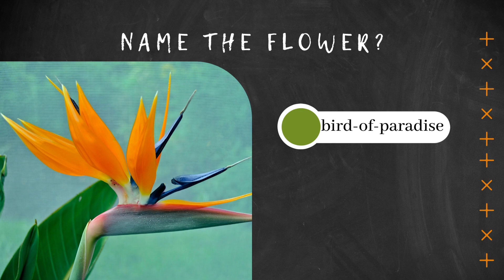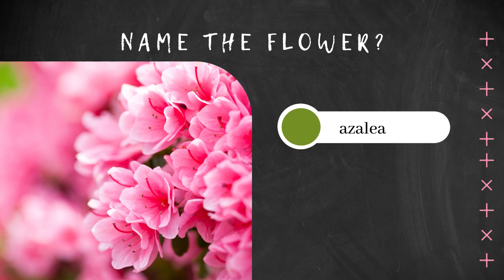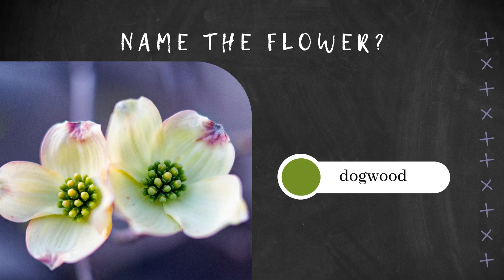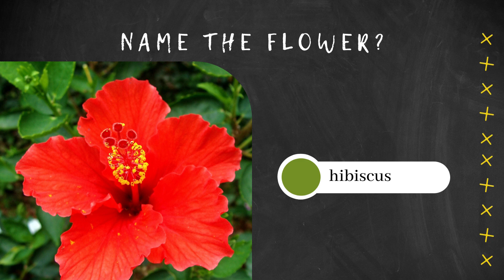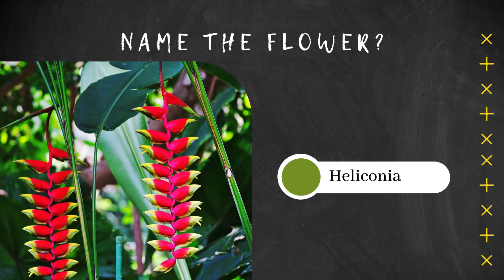Do you know the names of flowers? | Guess the Flower Quiz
Learn about some famous and unpopular flower names with this fun quiz. The beauty of nature is enhanced by flowers.

📍To improve general knowledge, it's a recommended read 📍

00:00 sunflower
00:21 Bird of paradise
00:36 jasmine
00:50 carnation
01:04 azalea
01:19 tulip
01:33 forsythia
01:47 rose
02:01 dogwood
02:16 dandelion
02:30 cherry blossom
02:44 lilly
02:58 poppy
03:12 daffodil
03:27 hibiscus
03:41 lavender
03:57 daisy
04:12 lotus
04:28 heliconia
04:43 dahlia